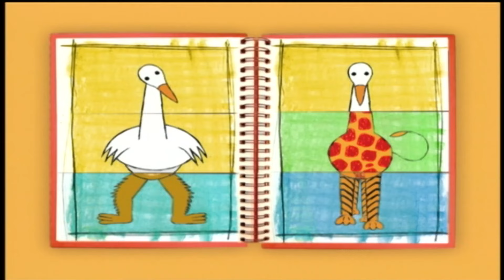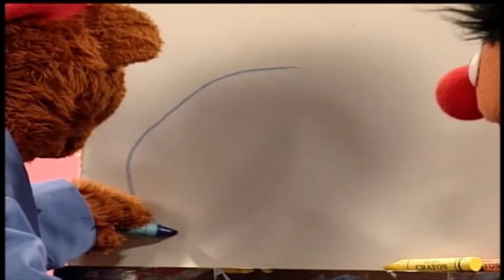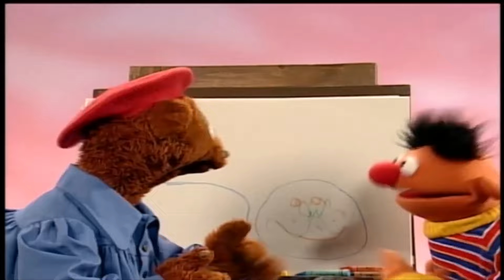برنامج عالم سمسم - الحلقة السابعه والعشرون - Alam Simsim TV show Episode 27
ارتبط الكثيرون منا في طفولتهم بأفلام ومسلسلات الكارتون الشهيرة، التي لم تعد تقصر على الأطفال الصغار بل تجمع حولها متابعين من كل الفئات العمرية، ويعد برنامج عالم سمسم أحد البرامج التى علقت فى أذهاننا حيث تمت إذاعته لمدة 10 سنوات متواصلة فى مصر.

وقرر "بيل دي بلاسو" عمدة مدينة نيويورك الأمريكية  تكريم برنامج الكارتون الشهير بطريقة مميزة، حيث أطلق اسم الكارتون على إحدى شوارع المدينة، تخليداً لهذا الكارتون الذى تابعة الأطفال فى أكثر من 150 دولة بعدة لغات، بحسب "يورو نيوز".

تخليد اسم مسلسل الأطفال "سمسم" على أحد شوارع نيويورك

وبرنامج عالم سمسم الذى تابعه المصريين على مدار 10 سنوات هو فى الأصل برنامج أمريكى بعنوان "شارع سمسم" عبارة عن سلسلة تليفزيونية تهدف إلى تعليم الأطفال اساسيات التعليم من الأرقام والحروف والرس والتلوين بطريقة ممتعة ومفيدة، عن طريق شخصيات من دمى متحركة‘ عرضت لأول مرة فى الـ 10 نوفمبر 1969.

ويعد برنامج "شارع سمسم" أطول برنامج أطفال تم عرضه على شاشة التليفزيون الأمريكى، وهو من إنتاج شركة Sesame Workshop "ورشة عالم سسم" الغير ربحية التي أسسها الثنائي جوان غانز كوني ورالف روجرز.

وتم إنتاج برنامج شارع سمسم بنسخ عربية حملت اسم "افتح يا سمسم" الذى أنتجته مؤسسة البرامج المشتركة لدول الخليج عام 1979 بالكويت، وتم تصويره فى العديد من الدول العربية وشارك فى تمثيله عدد من الممثلين العرب والأطفال بالإضافة إلى الشخصيات نعمان وملسون وعبلة والضفدع كامل وغرغور وكعكي وأنيس وبدر وهي شخصيات معروفة ومشهورة في العالم العربي.

وفى مصر تم إنتاجه تحت مسمى "عالم سمسم" عام 1997 باستخدام عرائس لها دور أساسى مثل فلفل ونمنم وخوخة وهادى وشادى وغيرهم بالإضافة إلى فنانين ظهروا بشخصيتهم الحقيقة لترسيخ قيم وأفكار بنائية للطفل حيث يعمل على تعزيز ثقته بنفسه واحترام الأخرين.

ودرب نجوم البرنامج مدربين من أمريكا نظرًا لكون البرنامج جديد على الأشكال البرامجية المعتادة في التلفزيون المصري، خاصة شخصيات "خوخة وفلفل ونمنم"، ليخرج المسلسل إلى النور عام 2000، ويتم تصوير أجزائه المتلاحقة حتى عام 2010، وينقطع بعد ثورة 25 يناير، ثم يعود مرة أخرى عام 2017.

"فلفل" يحكي بداية "عالم سمسم": اسمي كان "فهلوي".. و"خوخة" من الكويت

وكان إنتاج برنامج عالم سمسم بدعم مالى من الوكالة الأمريكية للتنمية الدولية، بناءاً على اتفاقية بين الحكومتين المصرية والأمريكية، وأصبح البرنامج أحد المؤثرات الثقافية والعلامات المتميزة في مصر، حيث حقق ملايين المشاهداتن وكان ينظر إليه الخبراء والمهتمين على أنه هدف تعليمي إيجابي حقق الكثير من الآثار على حياة الأطفال في مصر.